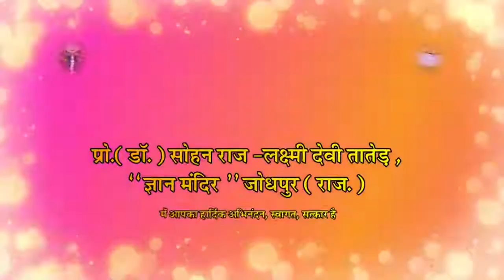अज्ञानता राग-द्वेष | Agyanta Raag-Dwesh